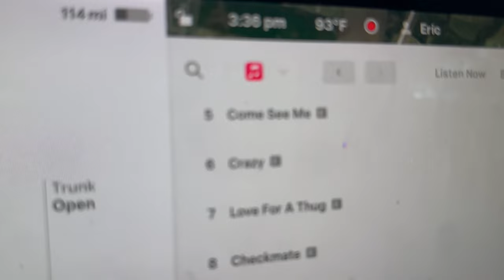SOMEONE IS HAUNTING OUR NEW HOUSE & PARIS FELL BAD 💔